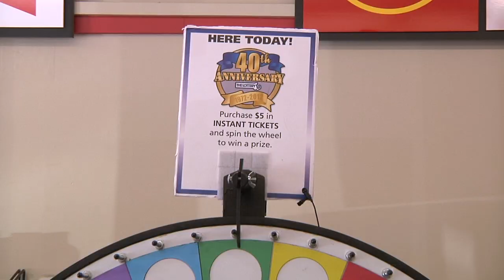40th Anniversary Agent Drawing 8-15-12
Tedeschi Food Shops Cohasset
Lottery 40th Anniversary Agent Visit